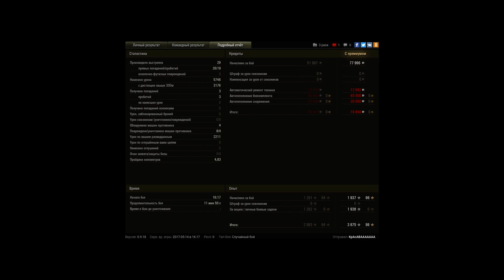Rhm Pzw. мастер